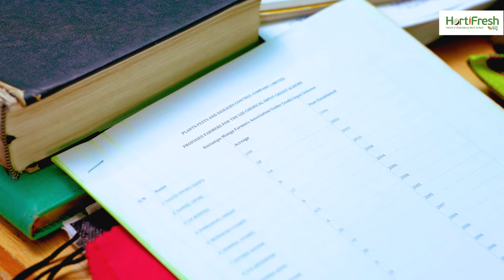HortiFresh West Africa Change Stories: Mr Asenso Mensah, PPEDCO